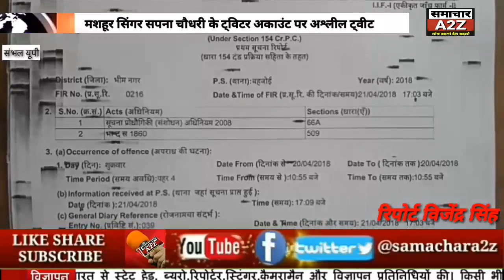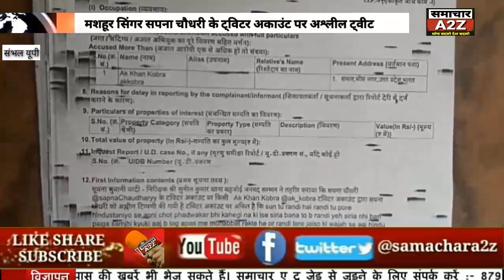संभल (यूपी) हरियाणा की मशहूर सिंगर सपना चौधरी के ट्विटर अकाउंट पर अश्लील ट्वीट।